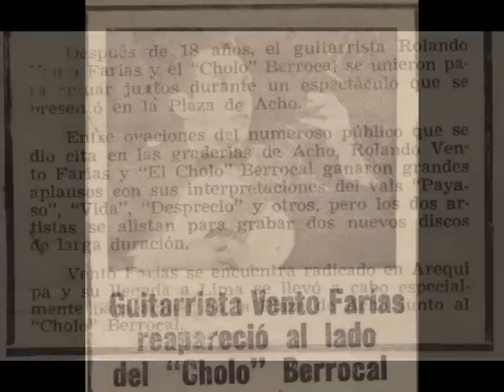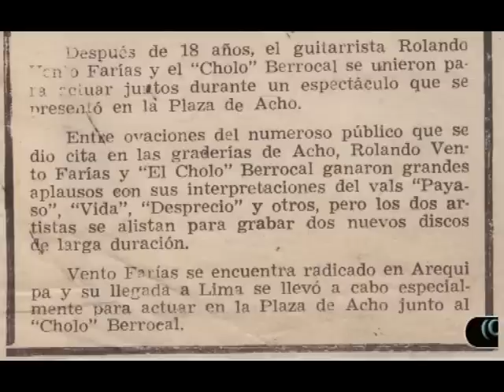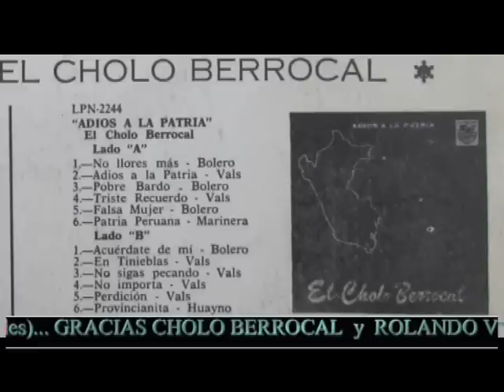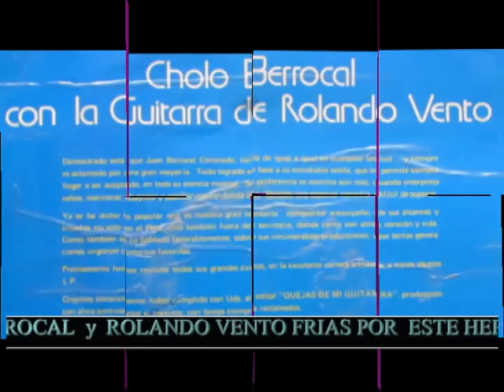NUNCA PODRAN - 2 VERSIONES- (ORIGINALES) - EL CHOLO BERROCAL con ROLANDO VENTO (EL DUO DE ORO)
Según Modesto Pastor, afirma que este tema sólo lo grabó él y el Cholo Berrocal haciendo la Primera Guitarra... mmm... Que grabe error declarar ello.

Ahí tienen el tema " NUNCA PODRAN" en sus 2 versiones... en el primer tema, la voz de Berrocal es mas fresca en la segunda versión es mas dolida y suena muy bonito... en cuanto a la guitarra de Rolando Vento en el primer tema sus arreglos iniciales, luego en la segunda versión sus arreglos con mas recursos son muy geniales y bonitos y suena una guitarra que expresa mas sentimiento... ojo... los adornos de contrapunteo  los ejecuta Berrocal... Ambos son GENIOS CREATIVOS DE UNA MUSICA HERMOSA.
Sus edades en la primera versión Berrocal 22 años Rolando Vento 19 años...
en la segunda versión Berrocal 38 años y Rolando Vento 35 años... finalmente debo indicar que ellos ya habían grabado otros temas 2 años antes de la primera version del 45 RPM y el LP de Payaso y Vida. / vale decir su edades eran 17 años Rolando y 20 años Berrocal cuando ellos se iniciaron grabando sus éxitos musicales...